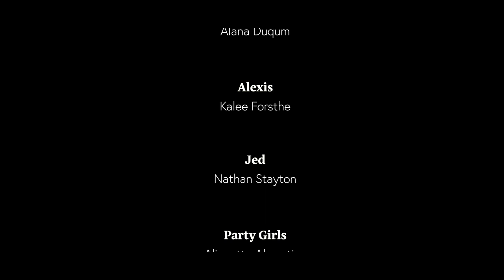"Reflection" (Short Film)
This drama short film features an insecure teenager (Cheese) who ruins the chance with the girl he likes. How does a teenager deal with their insecurities? Cheese chastises his reflection in the mirror, when he quickly notices his reflection has gone missing. How? Where did it go? Why? The reasons can be explained, but first, Cheese must find his reflection for answers.

This version was edited by Jeremy Woods.

**Plug In Software Used**
Maxon Red Giant
Boris FX
Film Impacts

Director: Lee Cipolla
Writer: Lee Cipolla
Production Design: Danielle Laubach
Production Managment: Gary Sales
Cinematography: Michael Alden Lloyd

Cast:
Drew Hellenthal as Nick "Cheese"
Hannah Crawford as Sara
Nathan Stayton as Jed
Daniel Seigerman as Zac
DeShaude Barner as Ron
Alana Duqum as Diana
Kalee Forsthe as Alexis
Alianette Almestica/Carla Castaneria as Party Girls
Jeremy Gimenez/Andrew Pirijanian as Party Guys